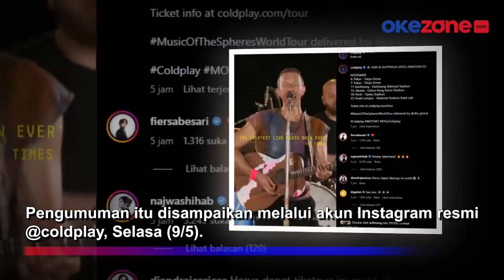Confirmed! Coldplay Resmi Konser di Jakarta 15 November 2023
Coldplay telah mengonfirmasi jadwal konser di Indonesia pada 15 November 2023 mendatang. Konser itu digelar di Stadion Utama Gelora Bung Karno, Jakarta.

Pengumuman itu disampaikan melalui akun Instagram resmi @coldplay, Selasa (9/5). Tiket konser Coldplay bakal dijual secara eksklusif di coldplayinjakarta.com

Adapun penjualan presale yakni tanggal 17-18 Mei 2023. Sementara general sale dimulai tanggal 19 Mei 2023.